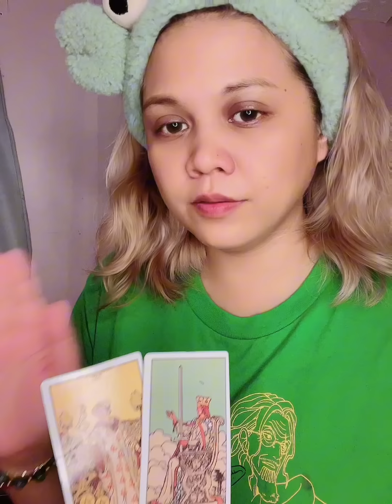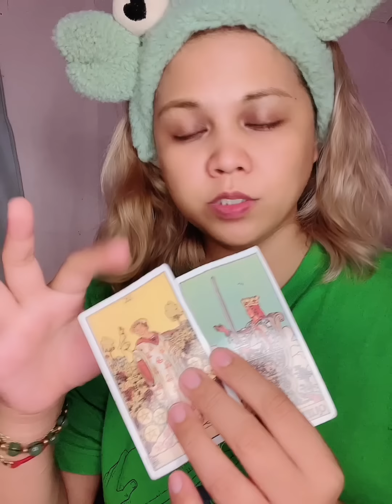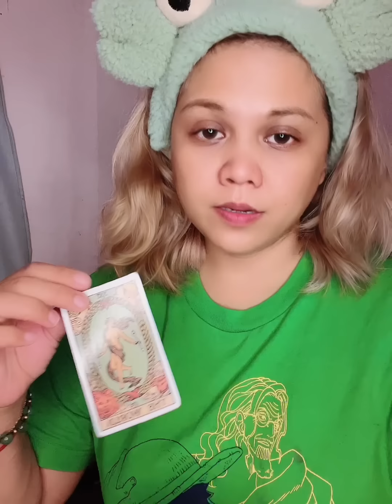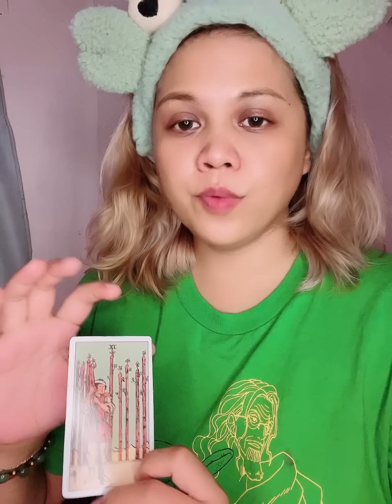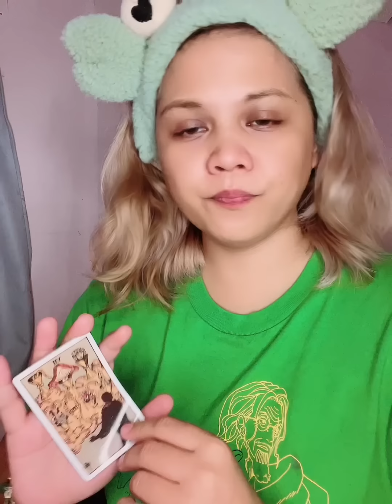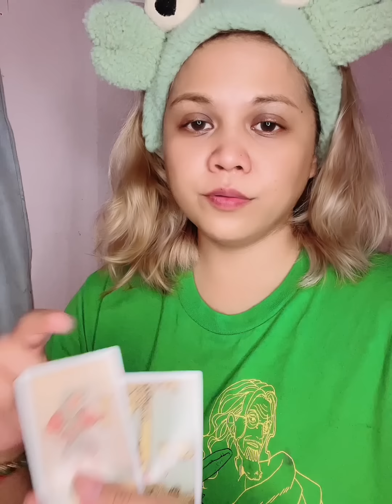Mahal ka niya pero kung lagi kayong nag aaway naiisip niyang ayusin nlng yung past.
—- msg me in my Facebook Page for personal reading inquiries…